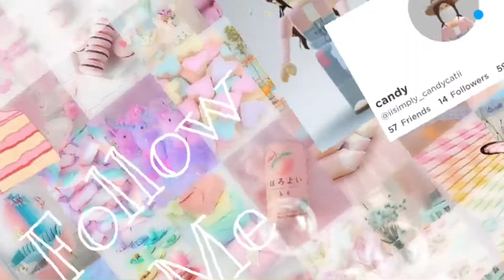My new intro!!! (I’m so proud of it)